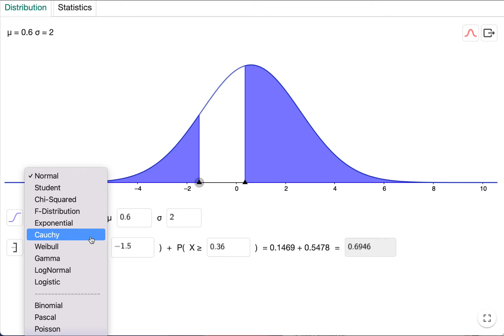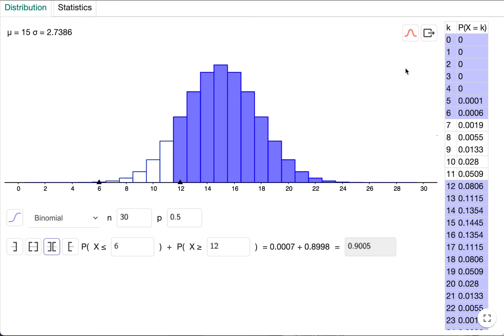New: Two-Tailed Feature for All Distributions!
📣 Our probability calculator now has a two-tailed option for all distributions!